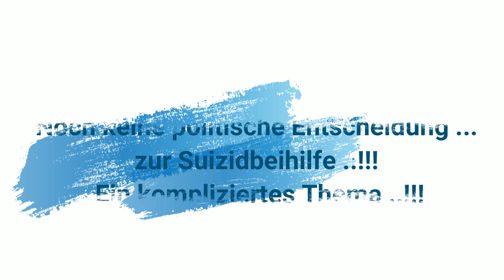Wort zum Sonntag 18.11.2023 / Pfarrer Axel Werner / Dt. Gemeinde in Playa del Ingles Gran Canaria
Noch keine politische Entscheidung ...
zur Suizidbeihilfe ..!!!
Ein kompliziertes Thema ..!!!

Über 50 Jahre katholische deutschsprachige Gemeinde in Maspalomas
Mit dem Bau des „Templo Ecumenico“ vor über 50 Jahren begann auf Initiative des damaligen Bischofs von Las Palmas in Zusammenarbeit mit der Deutschen Bischofskonferenz die deutschsprachige Gemeindearbeit. Vorwiegend in der Wintersaison treffen sich Interessierte, damit die „Kirche im Dorf“ bleibt.
Jeder ist willkommen!
Gottesdienste, Caritas, Volontäre für den Notfall („Aktion von Mensch zu Mensch), Gebete, Themenabende, Einzelgespräche, Ausflüge, Kontakte, deutschsprachige Bücher

Video Zwischenruf zu Themen aus Kirche und Gesellschaft  in Kooperation mit Radio Primavera Gran Canaria.